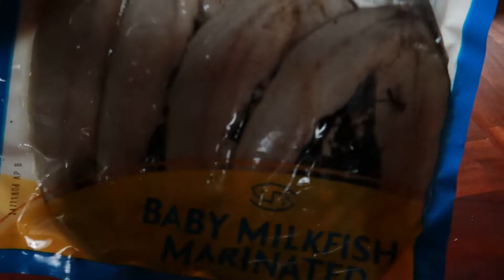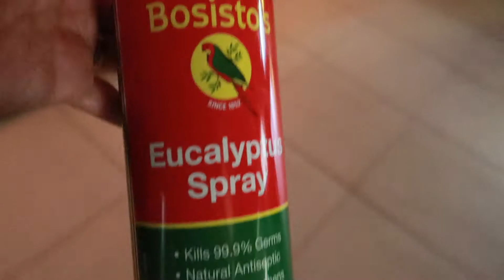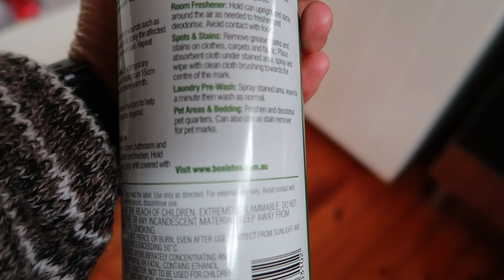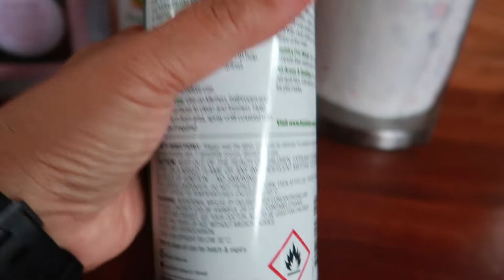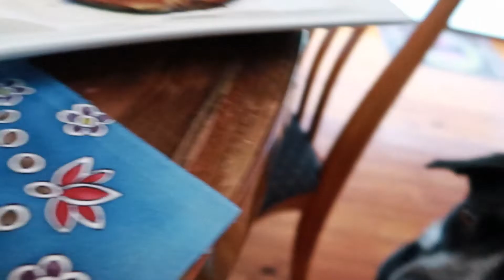MUKBANG 😋 | Grace&FamilyVlog #256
Happy Watching!